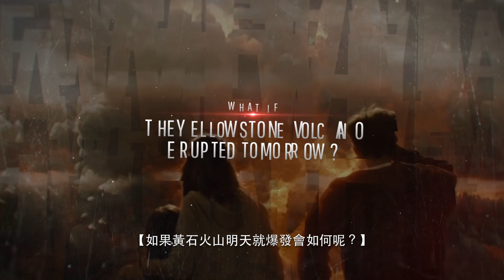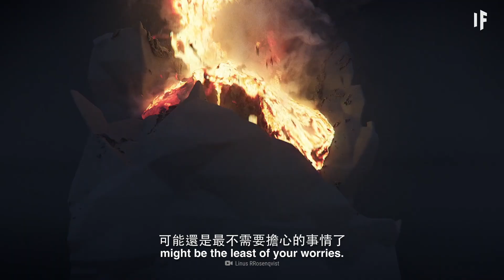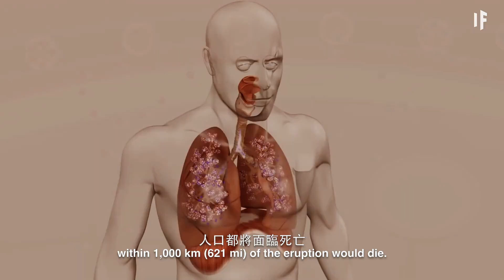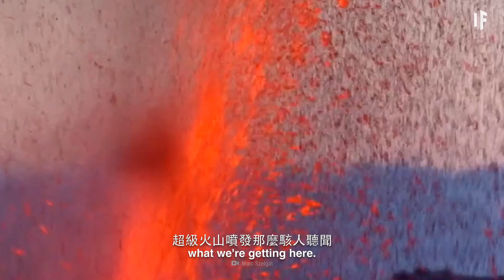如果黃石火山明天就爆發？| 大膽科學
在美國，世界上最大的火山之一，就快要噴發了！這座火山名叫黃石火山，它和其他的普通火山可不一樣，它可是一座超級火山！如果黃石火山決意要噴發，可是會造成災難性的後果的，但究竟會有多恐怖呢？這將如何改變我們的天氣？